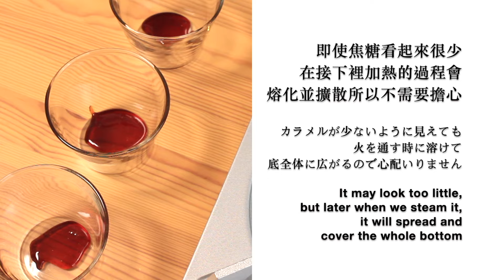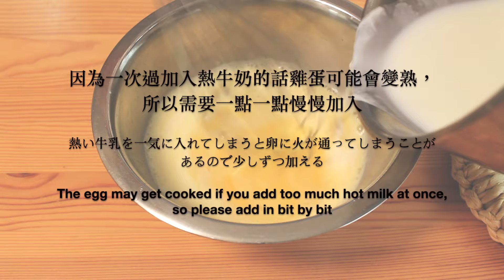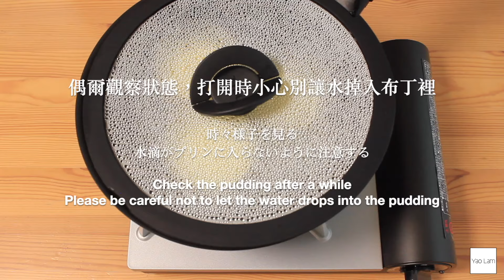#95 焦糖布丁 | プリン | Custard Pudding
焦糖布丁其實材料很簡單。不需要去外面買，自己也能成功！
一起來做做看這個布丁吧！

The ingredients for Custard Pudding is actually very simple.
Let's try to my yourself!